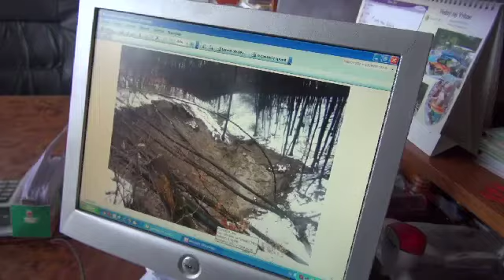priehradzky_2.april.2013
zdroj : Eugen Korda, týždeň